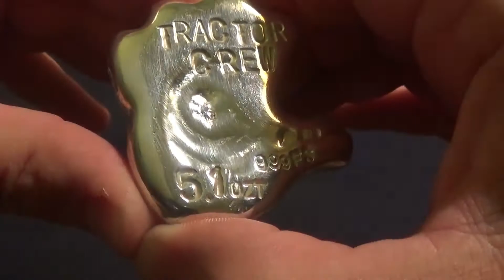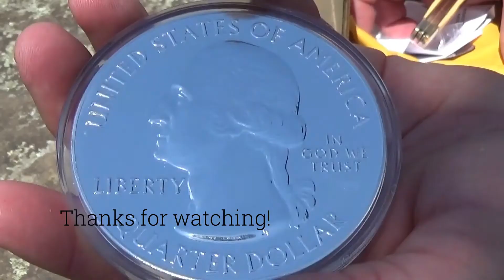Hey Tractor Crew ... HIGH FIVE!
We High Five around here a lot ... we are pretty awesome!